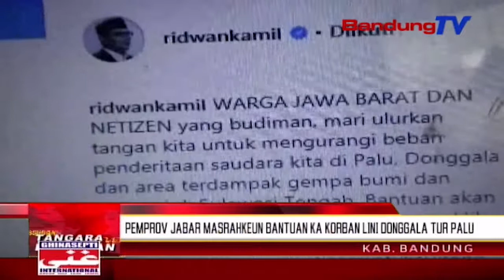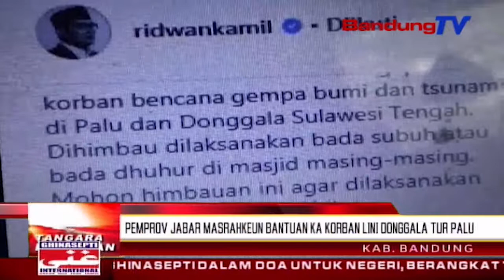Pemprov Jabar Masrahkeun Bantuan Ka Korban Lini Donggala Tur Palu | TP | Bandung TV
TP | Bandung TV | ASTRI CAHYANI | Gubernur jawa barat, ridwan kamil, masrahkeun sajumlahing bantuan ancokeuneun korban musibah lini jeung tsunami di donggala katut palu, sulawesi tengah.